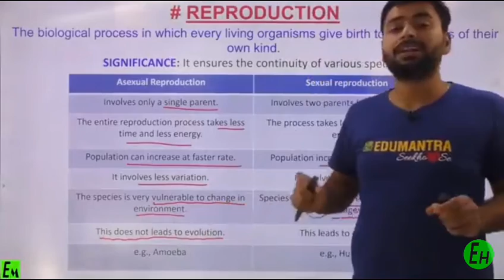sir dancing on biology class#edumantra # Sanjeev pandey sir